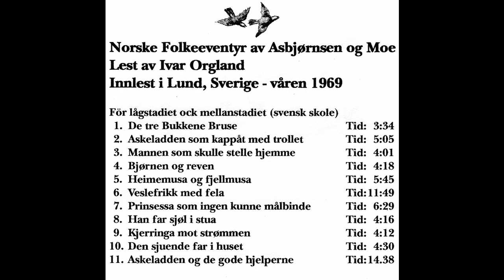Norske Folkeeventyr lest av Ivar Orgland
Ivar Orgland leser Norske Folkeeventyr